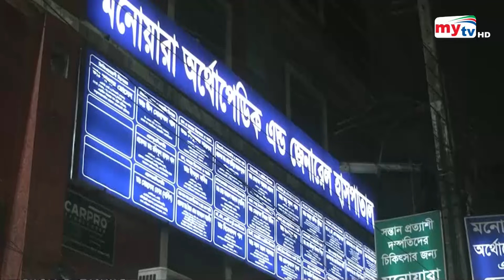Bangla News Update | 12.30 PM | 22 April 2024 | Mytv News